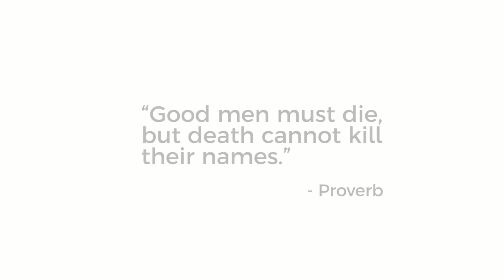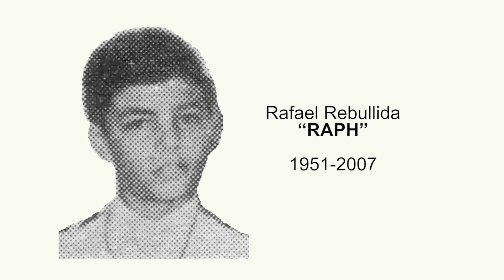In Memoriam - Diamond Jubilee